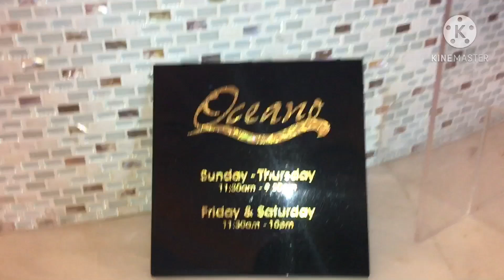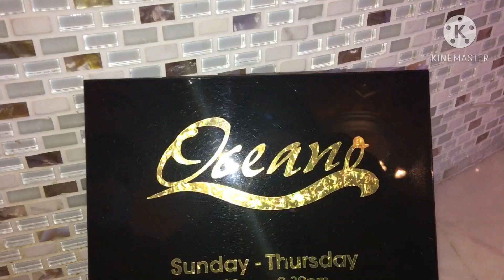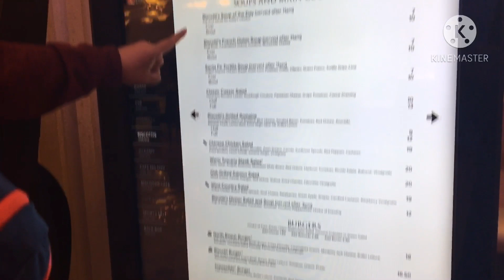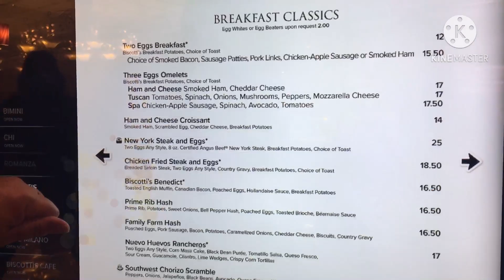Biscotti's Cafe || Peppermill Hotel & Casino || GAMO Production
This is one of my favorite restos in town. The restaurant offers variety of selections from Asian Recipe to American dishes and Italian dishes.